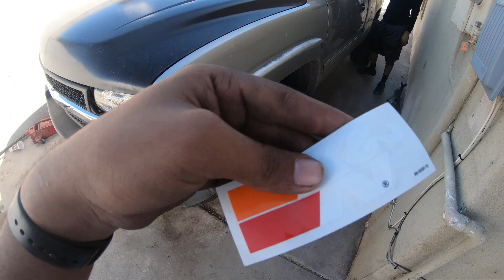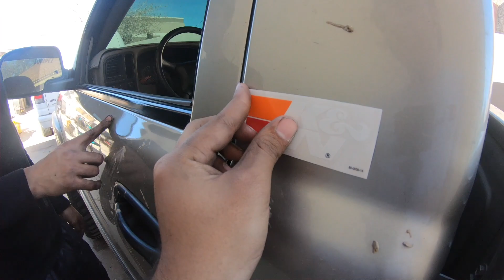Exhaust Leak + K&N Intake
This video is about Exhaust Leak + K&N Intake